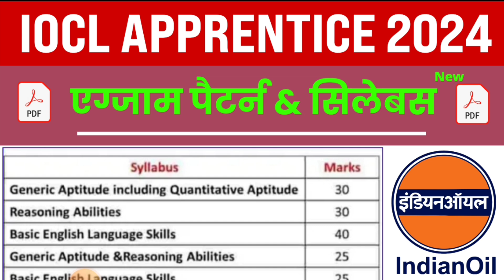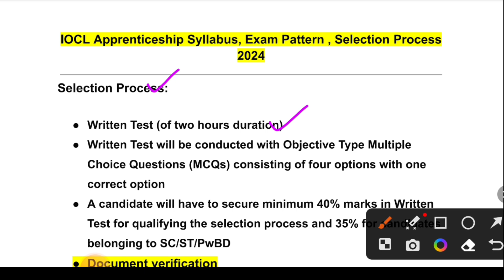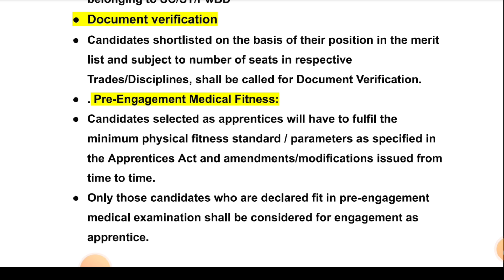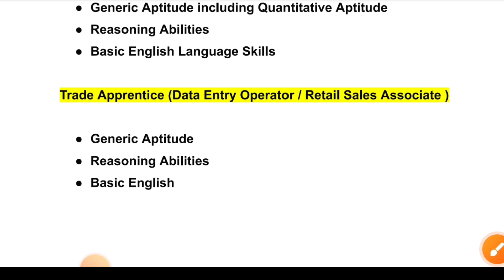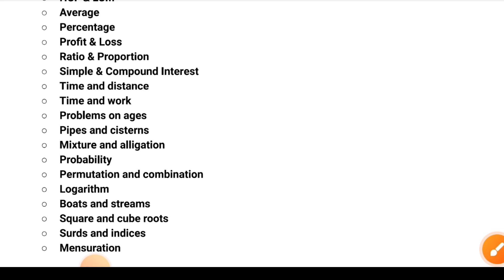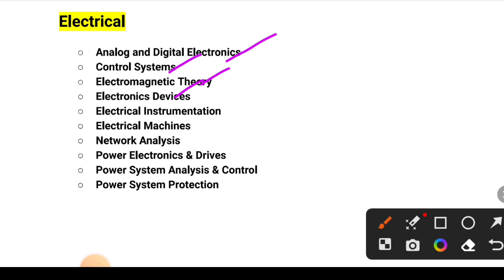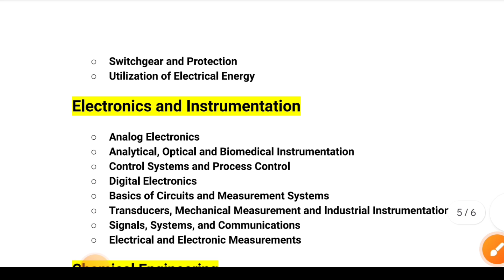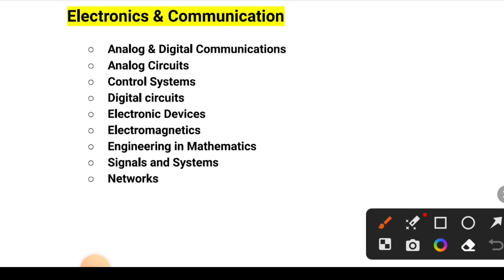IOCL Apprentice Syllabus 2023। IOCL Apprentice New Vacancy 2023। IOCL Apprentice Exam Pattern 2023।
IOCL Recruitment 2023। 1600+ Vacancy 😍। Diploma/ Degree/ITI। IOCL Apprentice Vacancy 2023। IOCL Jobs

✔️Hashtag ☑️